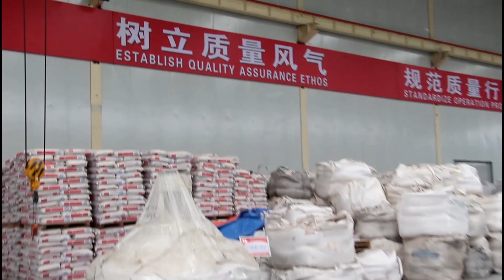Our unshaped refractory factory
Rongsheng Refractory can sopply kinds of unshaped refractory materials, such as castable, plastic refractory, ramming mass etc. Do you need refractory materials?